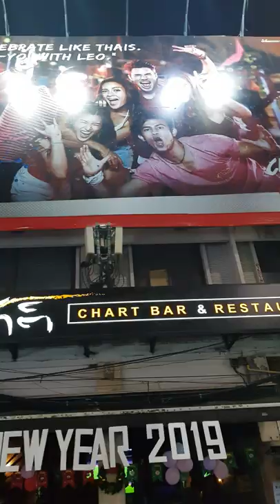khao san 0